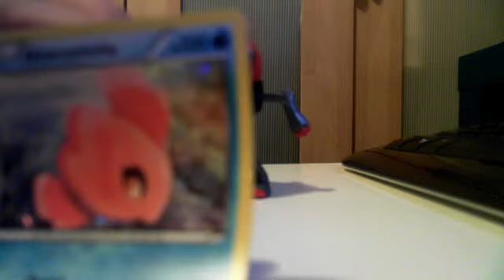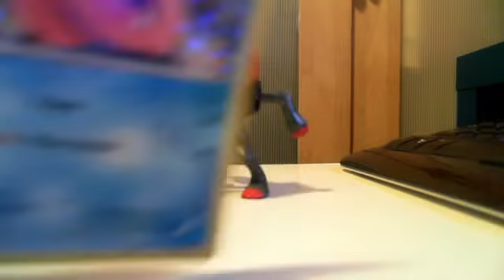pokemon toy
kingkong19100's webcam video July  3, 2011 08:24 PM